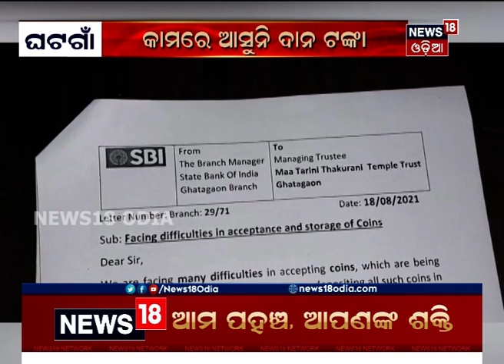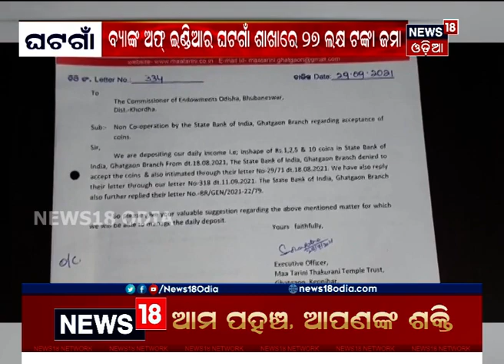Keonjhat Gahatagaon ଜମା ହେଉଛି ଭକ୍ତଙ୍କ ଦାନ କଏନ୍ ନେବାକୁ ଅମଙ୍ଗ ବ୍ୟାଙ୍କ